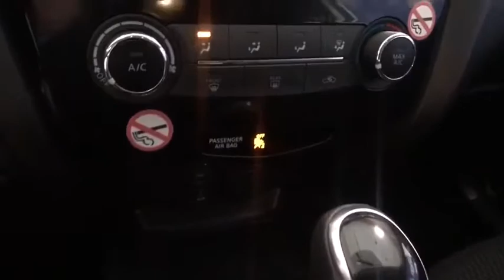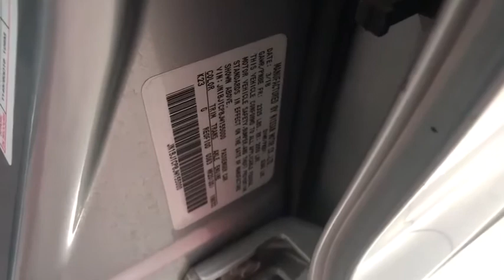2018 Nissan Rogue Sport Fresno, Bakersfield, Modesto, Stockton, Central California JW155000NR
BRILLIANT SILVE Used 2018 Nissan Rogue Sport available in Fresno, California at Lithia Nissan of Fresno. Servicing the Bakersfield, Modesto, Stockton, Central California area.
2018 Nissan Rogue Sport 2018.5 FWD S - Stock#: JW155000NR - VIN#: JN1BJ1CP8JW155000

FUEL EFFICIENT 32 MPG Hwy/25 MPG City! CARFAX 1-Owner. S trim. Brake Actuated Limited Slip Differential, CD Player, Cross-Traffic Alert, Blind Spot Monitor, Satellite Radio, Back-Up Camera, Bluetooth, iPod/MP3 Input. AND MORE! KEY FEATURES INCLUDE: Back-Up Camera, Satellite Radio, iPod/MP3 Input, Bluetooth, CD Player, Brake Actuated Limited Slip Differential, Blind Spot Monitor, Cross-Traffic Alert Rear Spoiler, MP3 Player, Privacy Glass, Remote Trunk Release, Keyless Entry. Nissan S with Brilliant Silver exterior and Charcoal interior features a 4 Cylinder Engine with 141 HP at 6000 RPM*. VEHICLE REVIEWS: It has good maneuverability in traffic and tight quarters due to its smaller-than-Rogue size. -Edmunds.com. Great Gas Mileage: 32 MPG Hwy. PURCHASE WITH CONFIDENCE: AutoCheck One Owner VISIT US TODAY: Lithia Nissan of Fresno sells new and used Nissan cars, Nissan trucks & Nissan SUVs in Fresno, CA. We have a strong and committed sales staff with many years of experience satisfying our customers' needs. Feel free to browse our inventory online, request more information about vehicles, set up a test drive or inquire about financing! Pricing analysis performed on 1/3/2020. Horsepower calculations based on trim engine configuration. Fuel economy calculations based on original manufacturer data for trim engine configuration. Please confirm the accuracy of the included equipment by calling us prior to purchase.